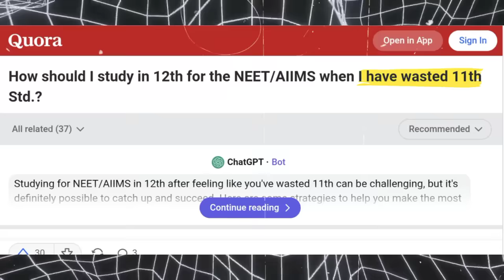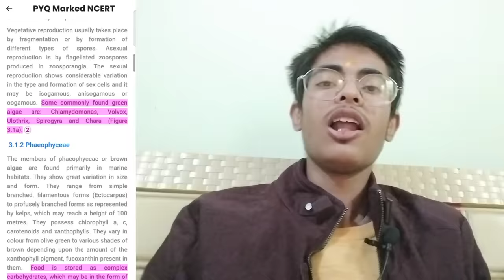Crack NEET 2025 even if your 11th is Wasted 🔥 ‼️Best Strategy 💯 💯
NCERT Abhyas Batch is a One Stop Solution for Complete NCERT Based Q Practice Practice for NEET Preparation. You can *do Questions Pagewise* from both old and newer NCERT's. It includes *detailed audio and video solutions, apart from text explanations to almost all the Q's, has NCERT Forming Line* from Which Q is asked, *hints* & steps of solving Calculation based Q & *PYQ* Marking too to Q's! The *Bookmark* feature allows you to revisit the difficult Q's later!

 *3 day* No Q Asked *100% refund policy* on top of all this makes this a must buy for all NEET Aspirants!